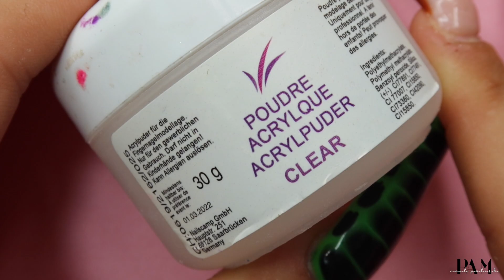TUTO NAIL ART PULL D'AUTOMNE 🍂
Hey j'espère que la vidéo t'as plu 💗

Paillette libre réflective

Pour pouvoir accéder à mes formations en ligne :
Rendez-vous sur Instagram dans mes story permanentes rubrique " FORMATIONS " , tout les renseignants vous y seront indiqués.

Vous retrouverez :
1 formation de Base gel chablon débutante
1 formation de Perfectionnement gel chablon des 4 formes
1 formation Capsule Gel
1 formation de 2 French reverse
1 formation Incrustation gel
1 formation Babyboomer/ Babycolor
Et également des Packs de formations

-15% sur tout le site de Beauty Distribution "PAM15"
-10% sur tout le site de Fraise Nail Shop (hors gamme SHEMAX) "PAM10"
-10% sur tout le site de Nailed By K " BABEPAM10 "
-10% sur ma ponceuse Amazon  " pamnail10 "

✨ MON MATÉRIEL ✨